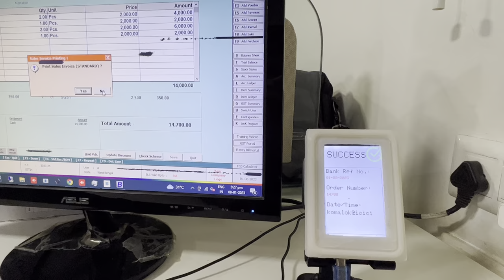Integrating Dynamic QR Code Display Device with Busy Accounting Software for BHIM UPI Payment - POS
🚀 Transform the way you accept payments with our Dynamic QR Code Scanner Device! 🚀

Looking for an efficient way to integrate your Billing and Accounting Software with a seamless payment solution? We've got you covered! You can now effortlessly connect our Dynamic QR Code Scanner Device with your existing software, taking your business to the next level of digital advancement. 💼📲💻

Say goodbye to delayed payments. With our scanner, you can collect BHIM UPI payments DIRECTLY into your bank account! 💸🎯

For all the speed seekers out there, our device is compatible with the QR Code provided by your bank, ensuring INSTANT settlement.🏦⚡

As for the display, our device is compatible with:
🔹 3.5 inch USB Dynamic QR Code Display (BEI-CFD-001-USB)
🔹 Paytm 3.5 inch Dynamic QR Display

PLUS, it supports widely used billing software like Busy, Tally, Marg, PetPooja and many more. 👍🔄📊

Enhance your business's payment efficiency NOW and provide an exceptional customer experience! 😎💼

*Integrate Dynamic QR Code Scanner Device into Your Business Operations*

In today's fast-paced digital age, seamless transactions and integrations are the key to successful business operations. We're excited to introduce a solution that brings the power of Dynamic QR Code scanning directly to your billing and accounting software.

*Why Choose the Dynamic QR Code Scanner Device?*

1. *Direct BHIM UPI Payments*: With the rise of BHIM UPI as a popular payment method, businesses need a more streamlined way to accept these payments. Our Dynamic QR Code Scanner Device allows you to collect BHIM UPI payments directly to your bank account. This minimizes the need for intermediaries, ensuring a faster transaction process and fewer transaction fees.

2. *Instant Settlement with Your Bank's QR Code*: Say goodbye to the waiting time associated with settlements. By using the QR Code provided by your bank, you ensure instantaneous settlements, bolstering your cash flow and minimizing potential transaction delays.

3. *Compatibility with Leading Customer Facing Displays*: The device has been designed keeping in mind the diverse range of displays used by businesses. Currently, it is compatible with:
   - 3.5 inch USB Dynamic QR Code Display (BEI-CFD-001-USB)

4. *Seamless Integration with Popular Billing Software*: Whether you use Busy, Tally, Marg, PetPooja, or other prominent billing software, our Dynamic QR Code Scanner Device integrates effortlessly, providing a unified transaction experience for both businesses and customers.

*Benefits*:

- *Faster Transactions*: With the direct-to-bank feature, there's no need to go through multiple gateways. This leads to quicker transaction times, ensuring your customers enjoy a seamless payment experience.

- *Reduced Errors*: The automated scanning and integration with your billing software reduce the chances of human errors, which can sometimes occur during manual data entry.

- *Enhanced Customer Experience*: Customers appreciate fast and hassle-free payment methods. By providing an integrated QR payment option, you're elevating the customer experience, which can lead to increased customer loyalty and repeat business.

*Conclusion*:

With the increasing shift towards digital transactions, the integration of a Dynamic QR Code Scanner Device with your billing and accounting software is not just a luxury but a necessity. It not only simplifies the payment process but also ensures secure and direct transactions, leading to satisfied customers and smooth business operations.